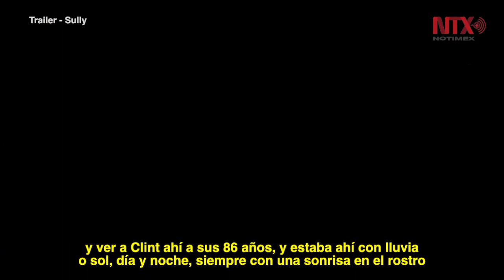Aarón Eckhart comparte su experiencia en la filmación de "Sully"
El actor presenta la película en Morelia y asegura que se trata de un trabajo sobre la confianza